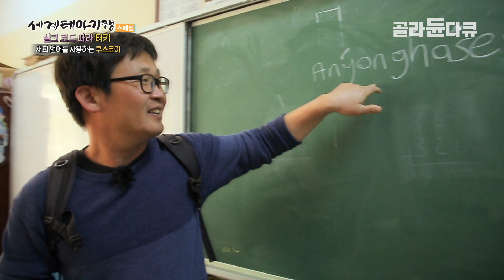500년 동안 말 대신 휘파람을 불어온 민족│고립된 지역 만큼이나, 오래된 그들만의언어│쿠스코이│세계테마기행│골라듄다큐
‘새 마을’ 이라는 뜻으로 해발 1000m 이상의 봉우리들 사이에 위치한 주민들이 특별한 ‘새의
언어’를 사용하는 이곳 ‘쿠스코이’
고립된 세월만큼이나 오래된 언어라고 한다.
그 새의 언어의 정체를 알아보기위해 근방의 초등학교를 찾았다. 교실에 들어서자마자,손으
로 휘파람을 부는 학생들과 선생님
환영 인사의 뜻이라고 하는데…
500년의 역시를 지닌 쿠스코이의 휘파람어 과연 그들이 부는 휘파람은 어떤 말의 뜻을 갖고
있는지 함께 알아보자
✔프로그램명 : 세계테마기행 실크로드 따라 - 숨겨진 보물 상자, 터키